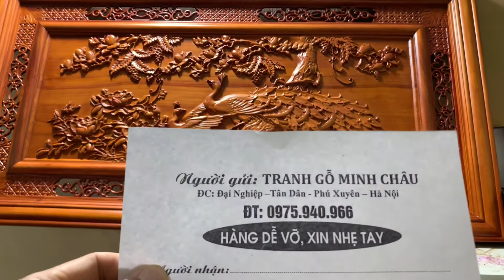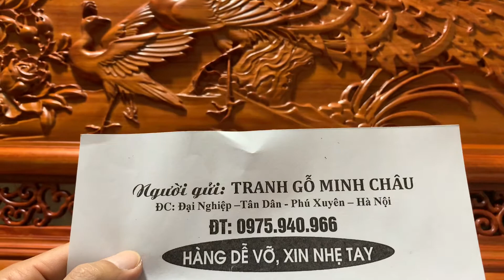Phu thê viện mãn 127x67cm. Giá rẻ. ngày 16 tháng 11, 2021